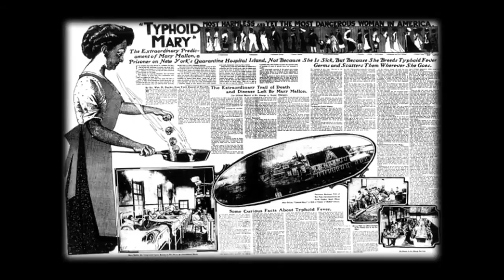Paranormal Asylum: The Revenge of Typhoid Mary Behind the Scenes (2013) HD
Paranormal Asylum: The Revenge of Typhoid Mary Behind the Scenes (2013) - Nimrod Zalmanowitz Movie HD

Paranormal Asylum is inspired by the true events of Typhoid Mary, a woman who was hospitalized against her will in NY 100 years ago. It was shot in many really cool ruins along the New York Hudson River Valley.

Release Date: September, 2013
Director: Nimrod Zalmanowitz
Writers: Fred Edison, Gregory Scott Houghton
Cast: Paul Bright, Aaron Mathias, Nathan Spiteri, Grace Evans, Jenny Lee Mitchell, Boomer Tibbs, Laura Gilreath, Rosalind Ashford, Tym Moss, Ilanah Lobel Torres, Anthony Risticati, Cameron Chiusano
Genre: Horror
Language: English
Country: USA

Production Companies: Meridien Films

Distributors
Silverline Multimedia (2013) (Philippines) (theatrical)
High Fliers Distribution (2013) (UK) (all media)
Millennium Entertainment (2013) (USA) (all media)
Naedomi Media (2013) (USA) (all media)

Other Companies
Luxfarm Pictures (visual effects)
Turbosound (audio post)
Vortex Di (digital intermediate)